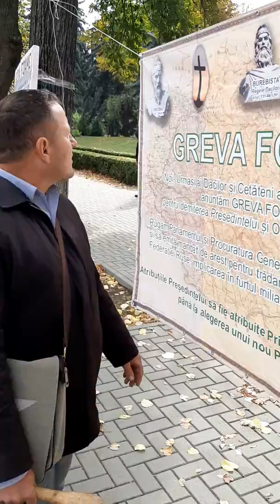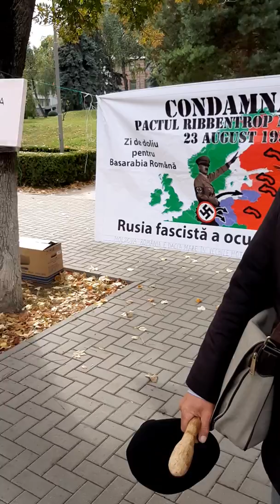Haiducii din sudul Basarabiei cheamă lumea să se trezească din somnul cel de moarte.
Dodon trebuie oprit și armata rusă de ocupației fugarita din Republica Moldova.